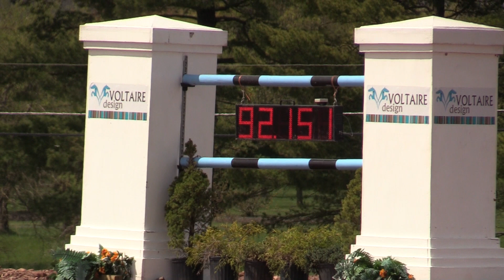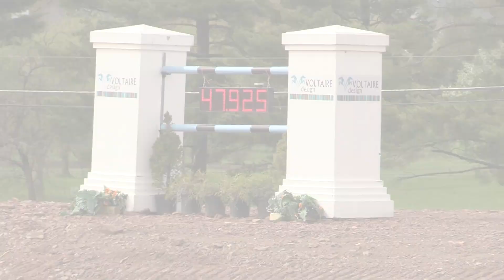Dontez Ridden by Sarah Scheiring | Winners of the $25,000 Grand Prix of Princeton Show Jumping.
Dontez Ridden by Sarah Scheiring.
Princeton Show Jumping. April 23rd 2017.